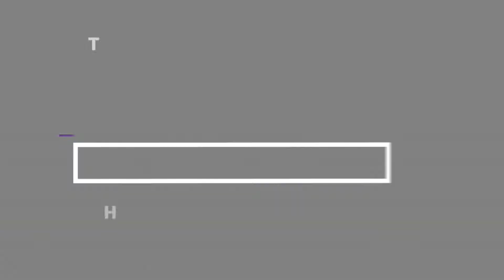Top Trends of Boys Wedding Indowestern Outfits | Indo Western Festive & Party Dress for Boys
Address : 22, Katra Jaimal Singh, Katra Ahluwalia, Amritsar, Punjab 143001.